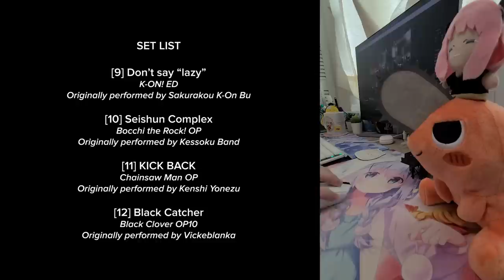Crowd goes wild! Popular Anime Songs Medley (Live at Singapore EOY 2022)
This video is for all the anime lovers!
00:00 START
00:25 [1] No Game No Life OP - This game / Konomi Suzuki
02:30 [2] SPY x FAMILY OP - Mixed Nuts / Official HIGE DANdism
04:11 [3] Naruto: Shippuden OP16 - Silhouette / KANA-BOON
05:56 [4] Attack on Titan Season 2 OP - Shinzou wo Sasageyo! / Linked Horizon
07:24 [5] Demon Slayer: Entertainment District Arc OP - Zankyou Sanka / Aimer
08:39 [6] BEASTARS Season 2 OP - Kaibutsu / YOASOBI
09:31 [7] Vivy -Fluorite Eye's Song- OP - Sing My Pleasure / Vivy (Vo.Kairi Yagi)
10:20 [8] Love Live! school idol project - Snow halation / μ's
11:54 [9] K-ON! ED - Don't say "lazy" / Sakurakou K-ON Bu
12:57 [10] Bocchi The Rock! OP - Seishun Complex / Kessoku Band
14:03 [11] Chainsaw Man OP - KICK BACK / Kenshi Yonezu
15:37 [12] Black Clover OP10 - Black Catcher / Vickeblanka
17:02 [13] Demon Slayer OP - Gurenge / LiSA
18:44 END CREDITS

My first stage performance was on this very stage at the 2019 EOY Festival. It was perhaps the happiest 10-minutes of my life at the time.

Three years later, I performed again at the 2022 EOY Festival, here in Singapore.

I have done many live performances this year, but this stage have always meant something special to me. I was so happy when the crowd sang along to the songs. I could feel the energy on stage - it was amazing.

This video is dedicated to all the anime lovers.

Happy new year, and see you in 2023!

- HalcyonMusic

P. S. the classical music reference at 4:04 is from the 4th movement of Chopin's Sonata in B minor :)

▼ Credits
Additional footage courtesy of:
Narutee
NFMusic
Pearlmusic
h0n9_x1

Andrew Norton
Brian Boutilier
Hyzenthall
KDH려니
Lois Romanowicz
Mrs4s
SamA Lau
Takoyaki
Tanzanitesky
Thomas Kwasny

*Affliated link